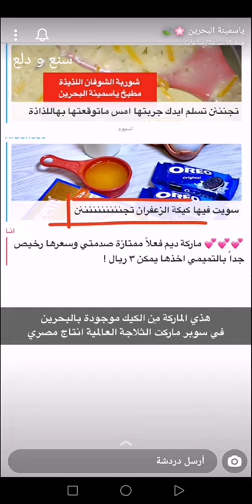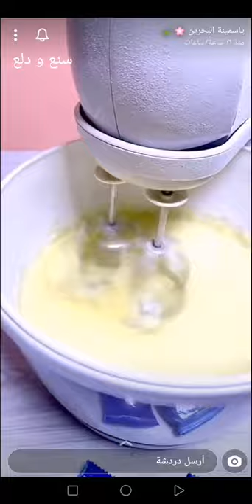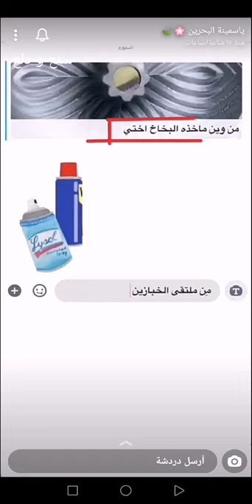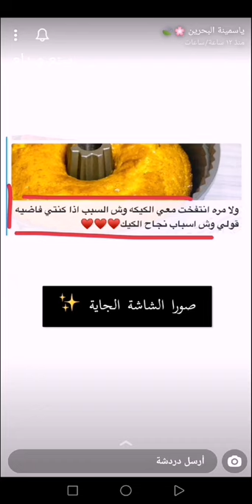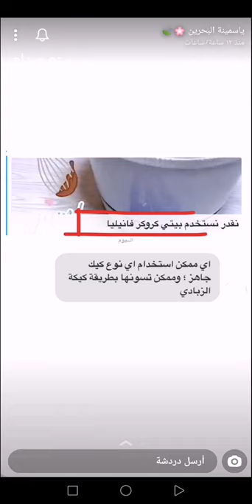كيكة الاوريو السريعة ~ 🍫🎂 سهلة و سريعة و لذيذة جداً 👌😋✨ ياسمينة البحرين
كيكة الاوريو السريعة ~ 🍫🎂 سهلة و سريعة و لذيذة جداً 👌😋✨ سناب ياسمينة البحرين ...
كيكة الأوريو السريعة 🍫
* المقادير //
* اذا عندكم خليط كيك فانيلا جاهز
اي نوع متوفر عندكم ممكن تسون فيه
استخدمت هالمرة ماركت ديم ممتازة و رخيصة
وطريقة المكتوب بالكارتون مضبوط وبيرفكت .
* خليط الكيك :
علبة كيك فانيلا الجاهز
نصف كوب حليب
٣ بيض
ثلث كوب زيت
٣ بيضات
٢ باكيت اوريو .
* الطريقة //
خليط الكيك الجاهز بنكهة الفانيلا
يضاف له نصف كوب حليب
ثلث كوب زبدة أو زيت
ثلاث بيضات
ويخلط بخلاط الكيك
اقل مِن دقيقتين
ثم يضاف ٢ باكيت مِن الاوريو المفتت
وينقل الى قالب الكيك ممسوح بالزيت
ويدخل الفرن الرف الوسط
حرارة ١٧٠ والوقت نصف ساعه
التزين حسب رغبتكم ..